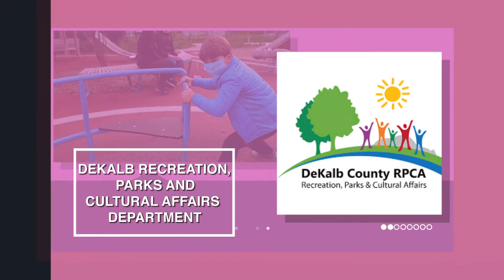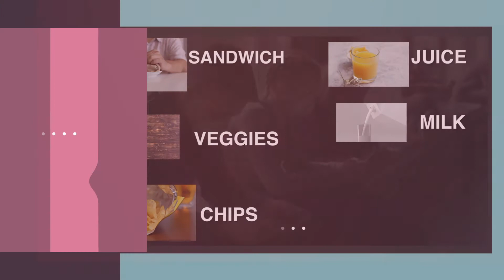DeKalb Parks Department to Serve School Lunch During Fall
Produced by DCTV (DeKalb County Television) Channel 23, this public service announcement  informs residents about school lunches being distributed by the DeKalb Recreation, Parks and Cultural Affairs Department during the fall until students return to school.

All nine recreation centers will distribute meals from 11 a.m. to 1 p.m., Monday through Friday, at the following locations:

· Gresham Recreation Center, 3113 Gresham Road, Atlanta, GA 30316
· Exchange Intergenerational Recreation Center, 2771 Columbia Drive, Decatur, GA 30034
· Redan Recreation Center, 1839 Phillips Rd., Lithonia, GA 30058
· Tobie Grant Recreation Center, 644 Parkdale Drive, Scottdale, GA 30079
· N.H. Scott Recreation Center, 2230 Tilson Road, Decatur, GA 30032
· Lucious Sanders Recreation Center, 2484 Bruce Street, Lithonia, GA 30058
· Mason Mill Recreation Center, 1340-B McConnell Drive, Decatur, GA 30033
· Hamilton Recreation Center, 3263 Chapel Street, Scottdale, GA 30079
· Midway Recreation Center, 3181 Midway Road, Decatur, GA 30032